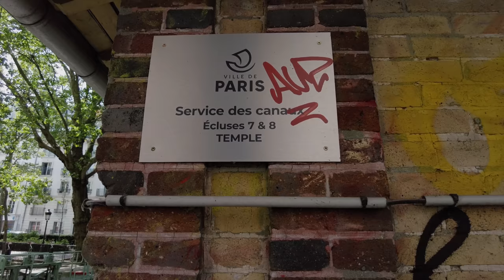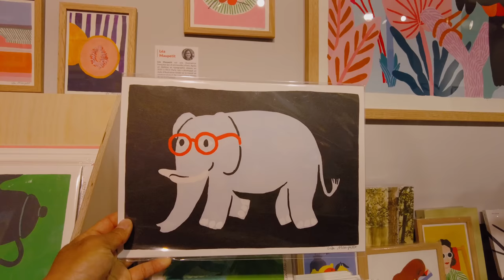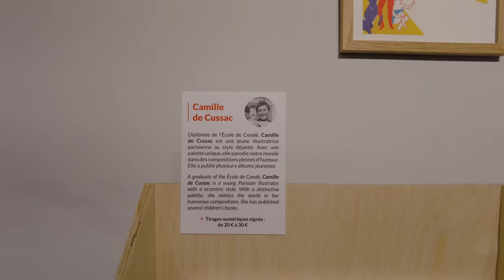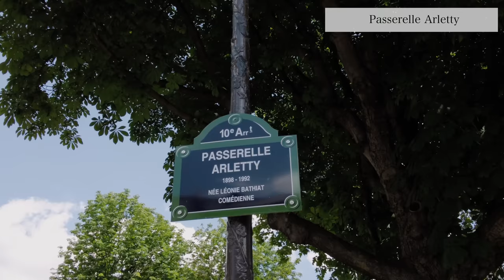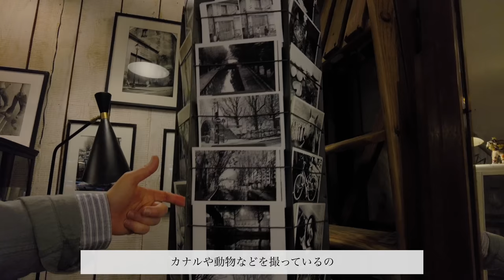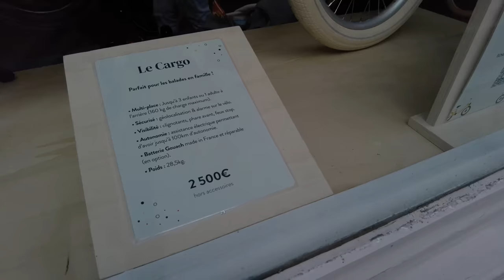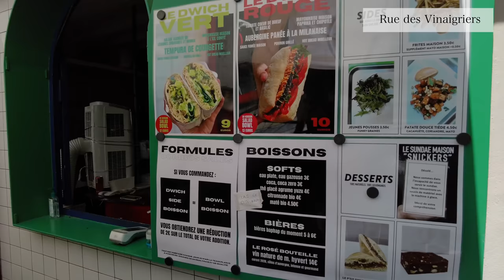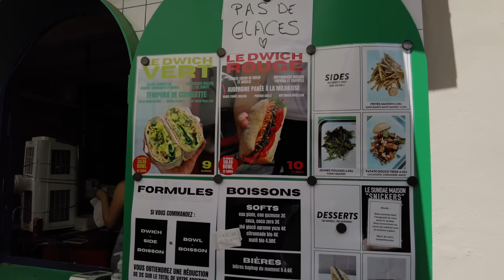【裏道散歩】木漏れ日が降り注ぐ夏のサン・マルタン運河を歩く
プラタナスの木漏れ日が溢れる、夏のサン・マルタン運河。
恋人たちが愛をささやきあったり、友人どうしで冗談を言い合ったり。
リラックスできる素敵な日常がここにはあります。
アートな本屋でお気に入りのイラストを探すのも、写真家ルルさんのヴィンテージショップで掘り出し物を見つけるのもおすすめ！美味しいベジタリアンサンドウィッチを頬張りながら、最高のひとときを一緒に過ごしませんか？

動画で紹介したお店：
Artazart
ギャラリーを兼ねたアートな本屋さん
83 Quai de Valmy, 75010 Paris

Loulou Les  mes Arts
写真家ルルさんによるヴィンテージ・雑貨屋さん
104 Quai de Jemmapes, 75010 Paris

Plan D - DWICH & GLACE
自家製ベジタリアンサンドウィッチ屋さん
22 Rue des Vinaigriers, 75010 Paris

美しいフランスの素敵な風景・美術館を、フランスガイド中村のゆるーいトークとともにお送りいたします。
魅力的なパリの、地方都市の小道、裏道、美術館の中を一緒に歩いているような動画をめざします。

◇外国語字幕の作成はMadame Lilicocoさんにお願いしています。

Canal Saint Martin
サン・マルタン運河
Loulou Les Ames Arts